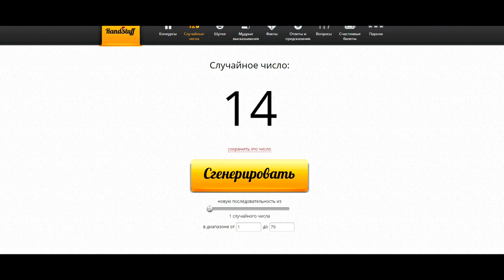Summoners war: Гайд на рандомного монстра 3-5* и "семейство" (Martian Cat/Боевая Кошка) - 5 выпуск ✔